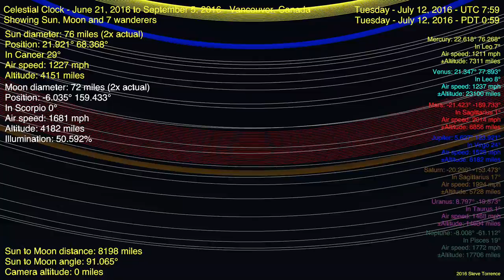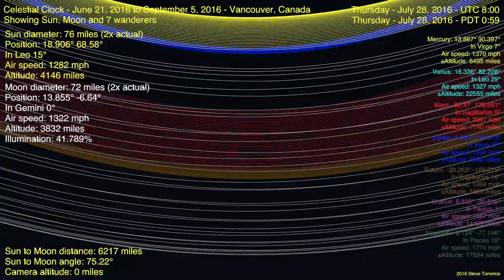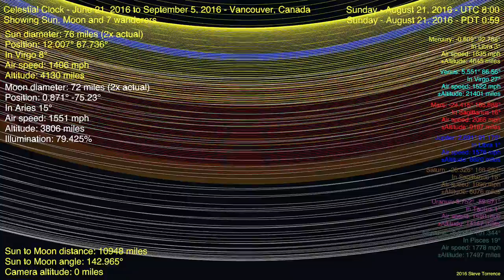Vancouver Moon for June 21, 2016 to Sep 5, 2016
Moon as seen from Vancouver Canada. Check the phases and phase angles and post a comment if you see any discrepancy.